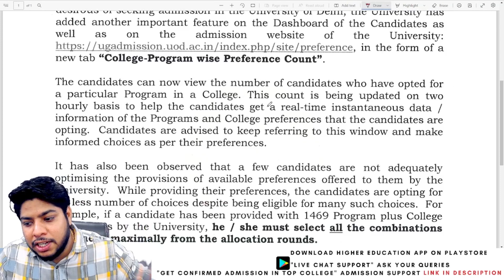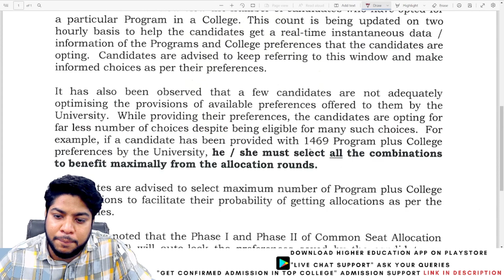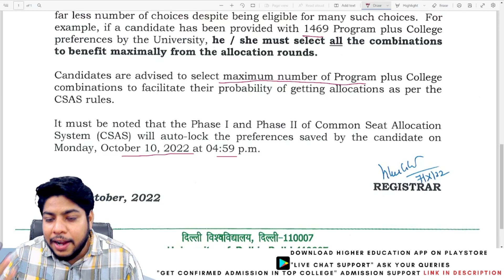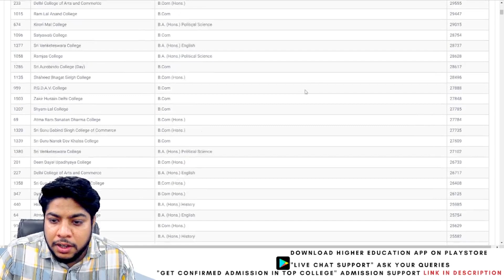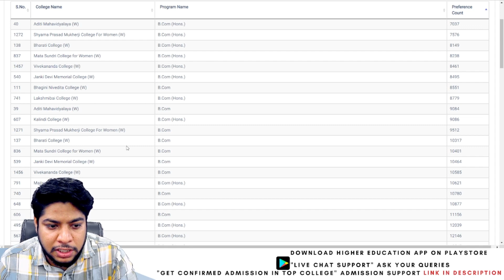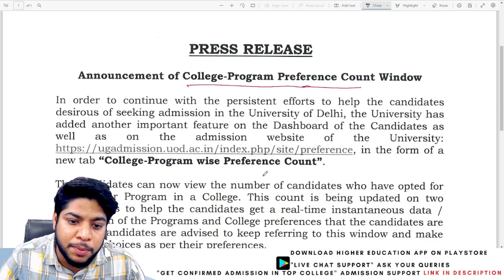Delhi University CSAS Phase 2 UPDATE🔥Preference Sheet Database Available Now !